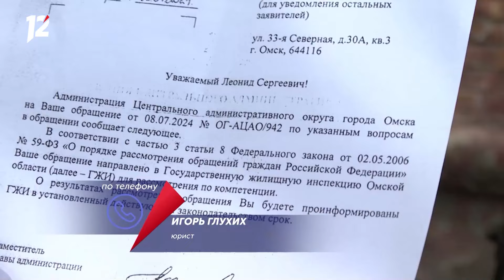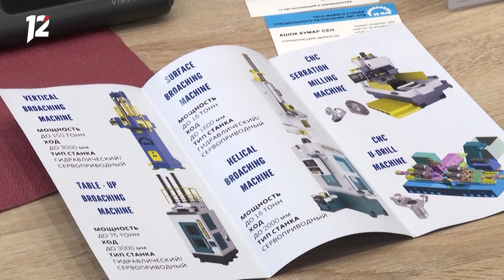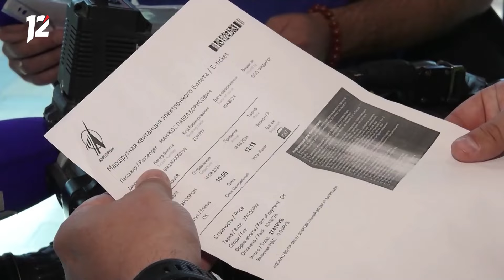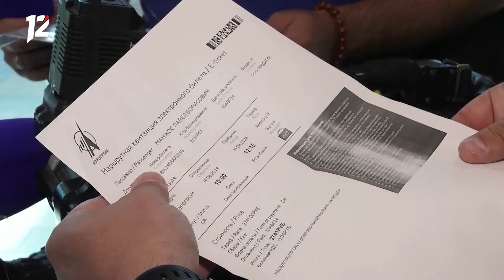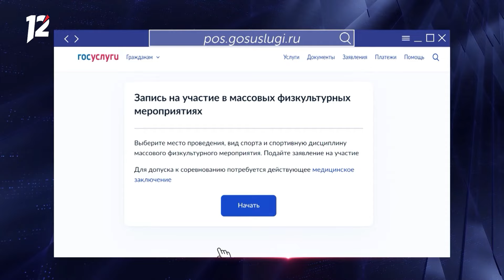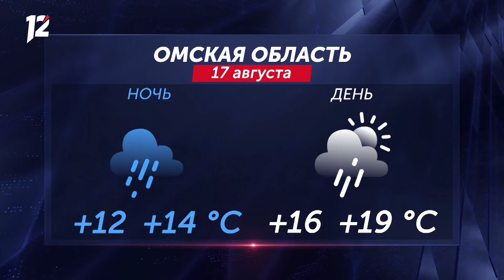Собаки оккупировали подъезд / Затопленные дачи / Городской сад. Новости Омска